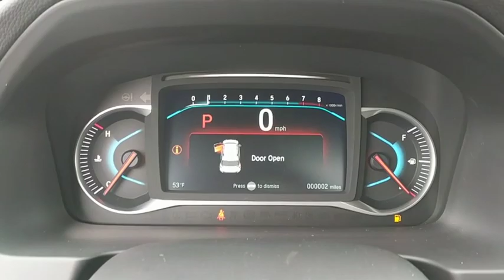2019 Honda Pilot near me Oak Lawn, Orland Park, Chicagoland, Northwest Indiana, Joliet, IL 96026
Modern Steel Metallic N 2019 Honda Pilot available near me in Oak Lawn, Illinois at Napleton Honda Oak Lawn. Servicing the Orland Park, Chicagoland, Northwest Indiana, Joliet, IL area.

Thank you for your interest in our dealership.  Please contact our Sales Management Team, David Reiser - Internet Sales Manager or John Syriani - General Sales Manager.